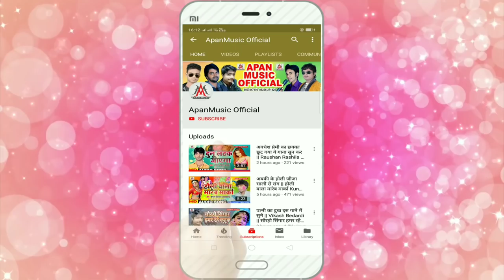मुस्कनवा करता सावन के सोमारी - Rupesh Rashila - Muskanwa Karta Sawan Ke Somari - Bolbam Song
►Song : Muskanwa Karta Sawan Ke Somari
►Singer : Rupesh Rashila
►Lyrics : Amod Ashiq
►Video Director :
►Company/ Label :- Apan Music
►Copyright : Apan_Music